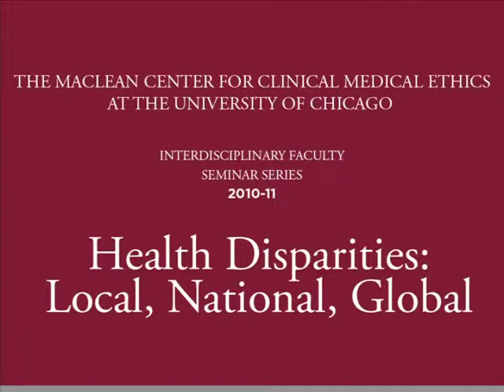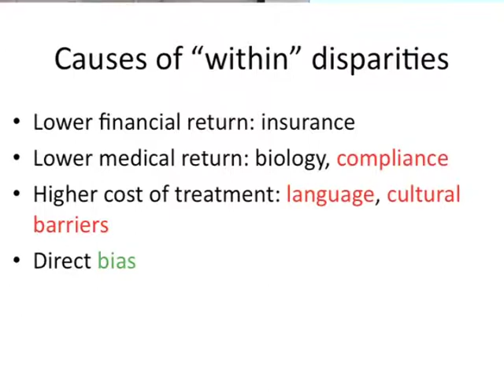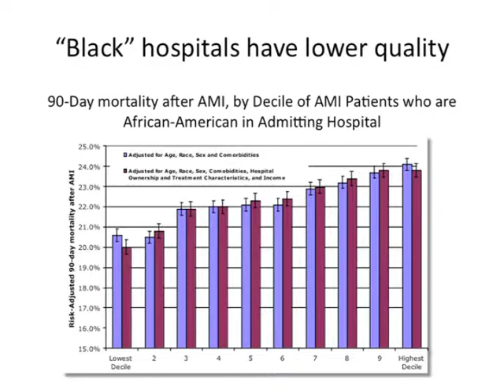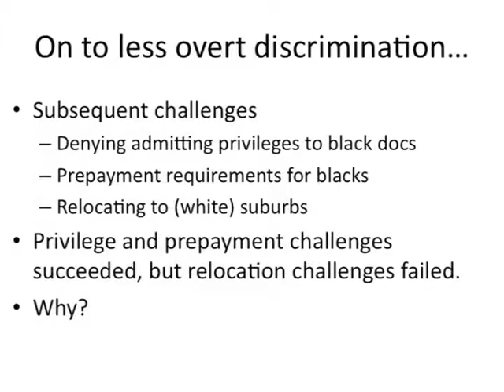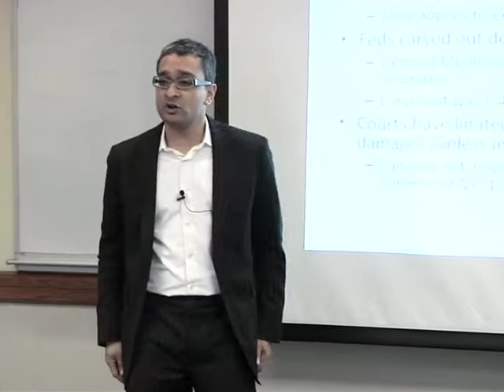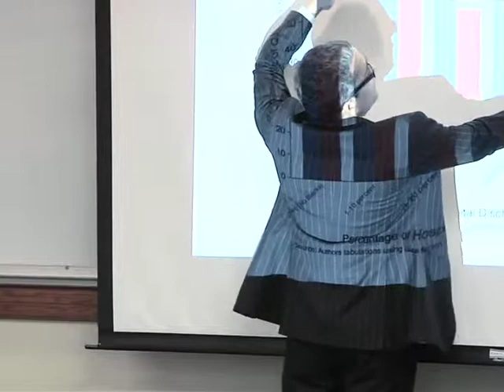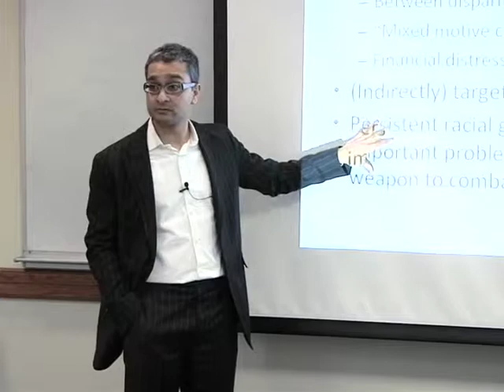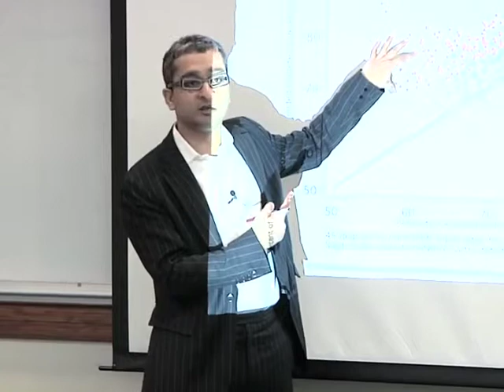Anup Malani - Addressing Racial Disparities in Hospital Care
Addressing Racial Disparities in Hospital Care

The views expressed by Dr. Malani are not necessarily those of the MacLean Center.